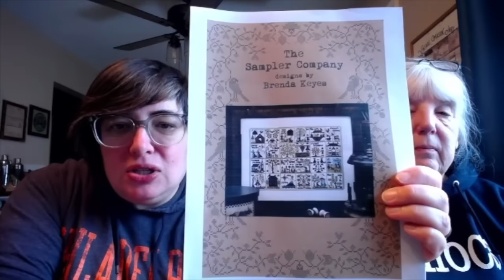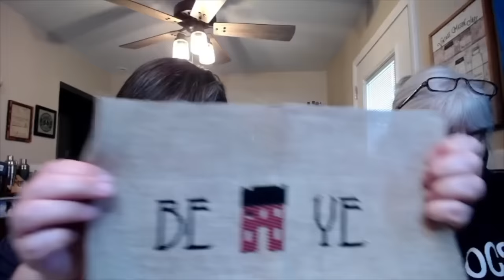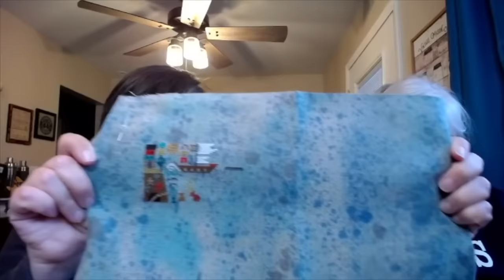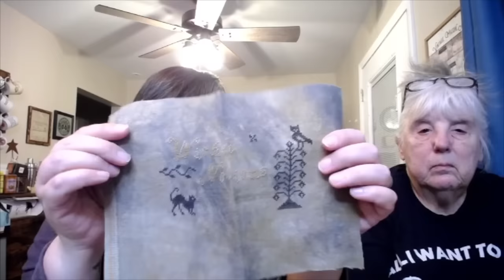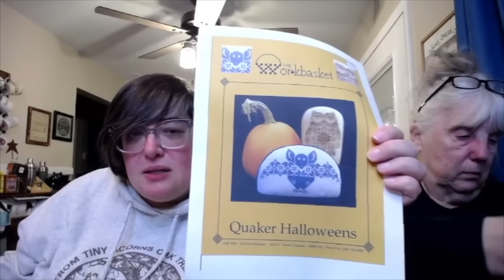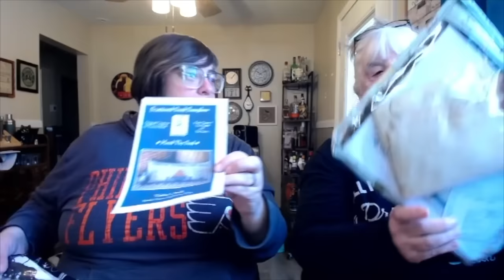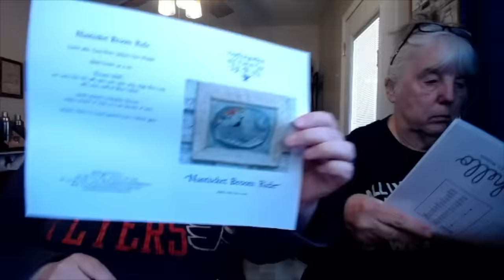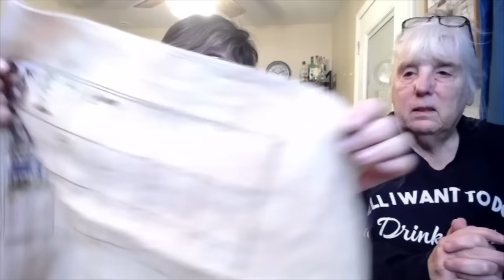All the WIPS. My longest WIP Parade to Date!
WIP parade meets 24HOCS marathon.

Due to life plans - mom and I did our marathon a weekend early and paired it with a very overdue WIP parade. Come see my 160+ projects and laugh with us along the way!